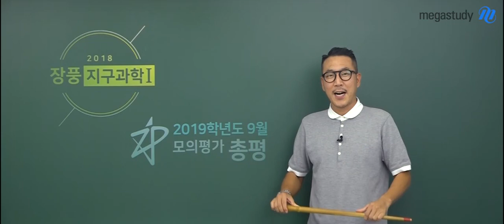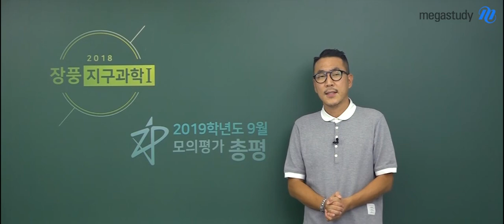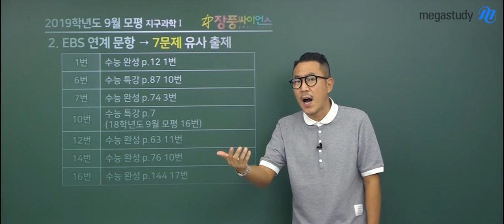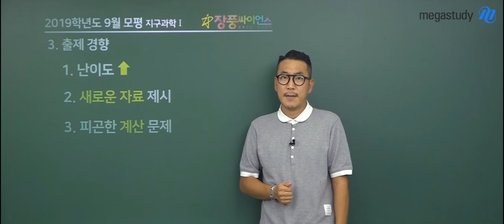[메가스터디] 지구과학 장풍쌤 - 풍마니들 필독! 9월 모평 지구과학I 총평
쓰담쓰담 모의고사를 치르느라 고생한 풍마니들을 위한
장풍 쌤의 9월 모의평가 지구과학I 총평!

장풍 선생님이 궁금하다면?